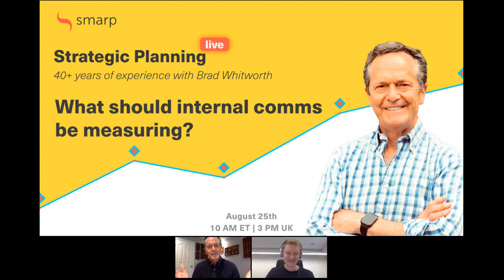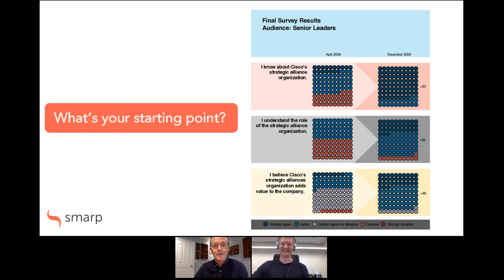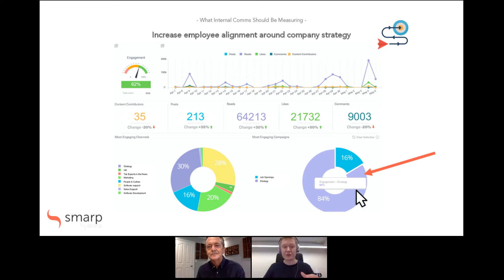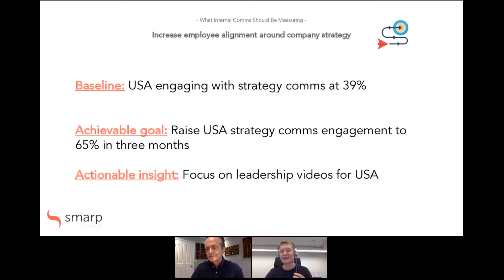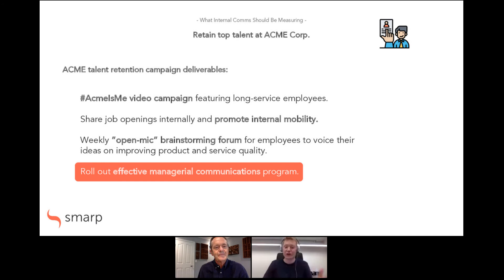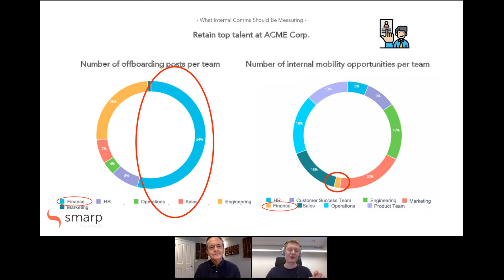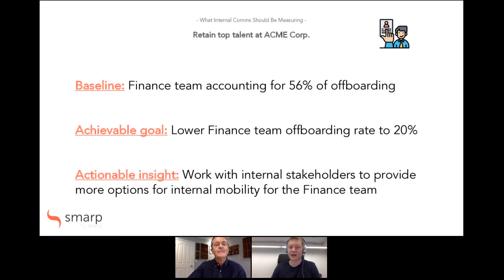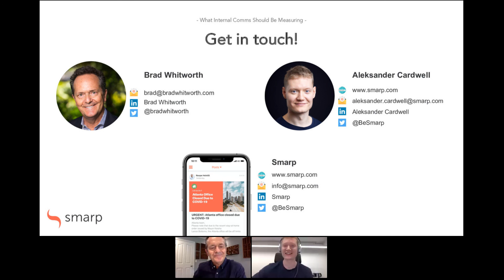Strategic Planning Live: What Should Internal Comms be Measuring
It’s no secret that measuring the success of internal communications is not an easy task. While there is a consensus that communications departments need to move from analyzing outputs to measuring outcomes, in practice, this can be tricky. But what’s worse is that, according to recent research:

“60% of IC practitioners are still not measuring internal communication” –
IABC

So what can IC practitioners looking to improve (or in some cases, begin) the measurement of their internal comms do? Well, we’ve got a place to start.

To help you get started as well as to shed some light on internal communications measurement best practices, we were excited to host an industry thought leader with more than 40 years of IC measurement experience – Brad Whitworth.

Along with Brad, we walked through some real, tangible examples on how to measure and justify your communication programs by putting as much emphasis on business outcomes as on communication outputs.

💡 Whether you’re new to comms or a seasoned veteran, this session should give you plenty of insights to take back with you as you work towards improving how you measure internal communications.